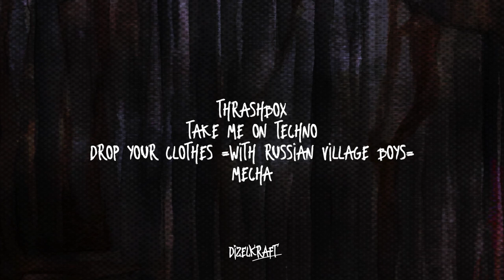WELCOME TO THE FAMILY: DIZELKRAFT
oh boy what have we got ourselves into this time!

DIZELKRAFT THRASHBOX EP COMING THIS FRIDAY

FOLLOW DIZELKRAFT!